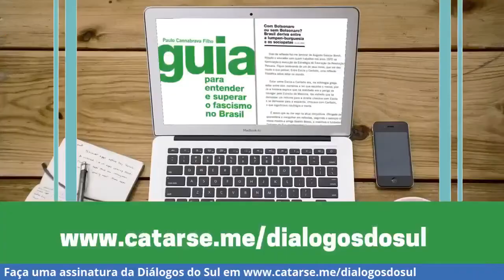Trabalhadores exigem volta do ministério da Cultura | Dialogando com Silvio Tendler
*Publicado originalmente em 28 de jul. de 2020

No governo de ocupação, a asfixia na cultura passa pelo cancelamento de editais em razão do conteúdo dos filmes produzidos, pelo esvaziamento da Lei Rouanet e pela nomeação de nomes ideológicos a postos-chave da burocracia estatal que cuida do incentivo às artes.

Para entender melhor todo esse desmonte e pensar saídas para esse cenário de caos, o jornalista Paulo Cannabrava Filho e o editor da Diálogos do Sul, João Baptista Pimentel Neto, Dialogam com o cineasta, Silvio Tendler.